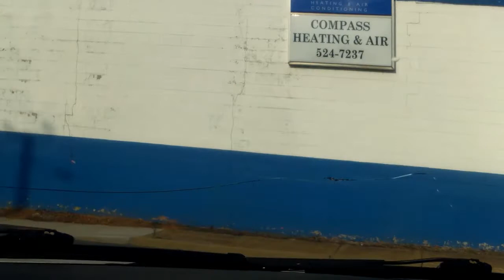A Day in my Life-1/1